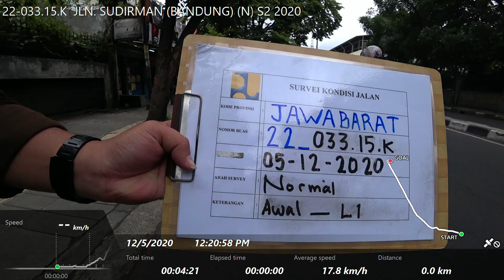22-033.15.K JLN. SUDIRMAN (BANDUNG) (N) S2 2020